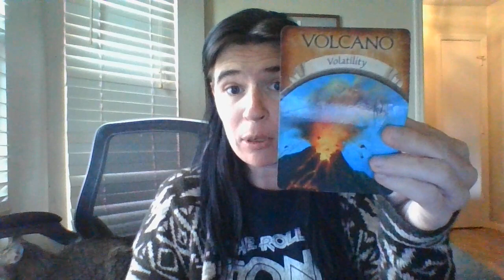A SECRETLY DARK ARTS TAURUS FEM READER IS ABOUT TO RECIEVE NEG KARMA! WAS INVOLVED IN S7 IN PAST!